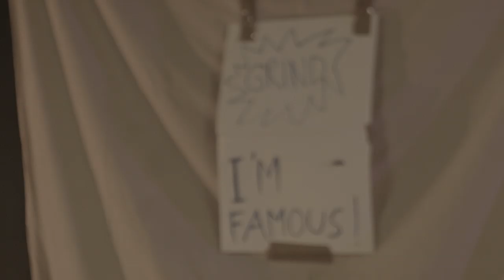EDGAR SAVISAAR - LINN ON MINU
Vaata videot, et teada saada, kes võitis!